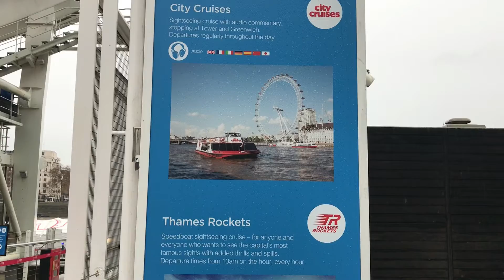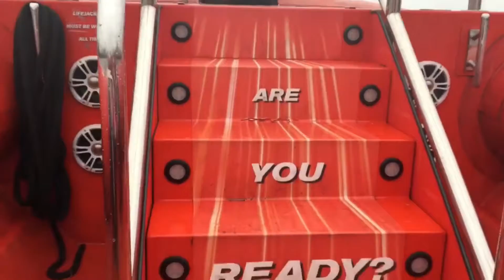ලන්ඩන් තේම්ස් ගඟේ වේගවත් බෝට්ටු සවාරිය London Thames Speedboat experience with Thames Rockets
එක්සත් රාජධානියේ නවතම නාවික බලඇණිය වන අල්ටිමේට් ලන්ඩන් ඇඩ්වෙන්චර් සමඟ සුවිශේෂී ලන්ඩන් බිම් සලකුණු සහ දර්ශන 20 කට වඩා බලන්න, තේම්ස් බාධක එක්ස්ප්ලෝරර්ගේ ගමන සමඟ තේම්ස් බාධකයට පිවිසෙන්න, - ඔවුන් සෑම මගියෙකුටම සහ සෑම අවස්ථාවකටම විශේෂ දෙයක් තබයි.

See over 20 iconic London landmarks and sights with Ultimate London Adventure on-board the newest fleet in the UK, take in the mighty Thames Barrier on with Thames Barrier Explorer’s Voyage,– They put something special on for every passenger and for every occasion, and the personal touch guaranteed each and every time we sail.